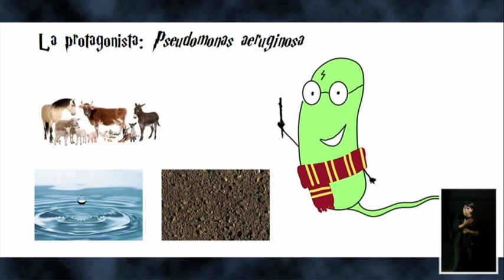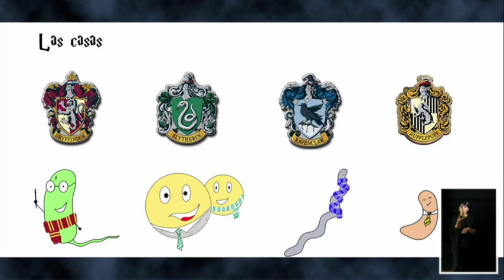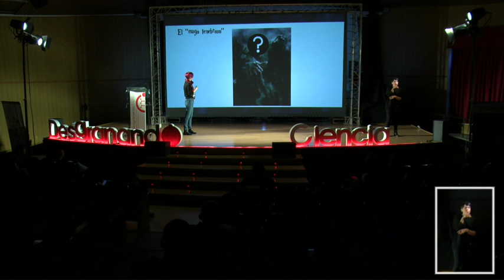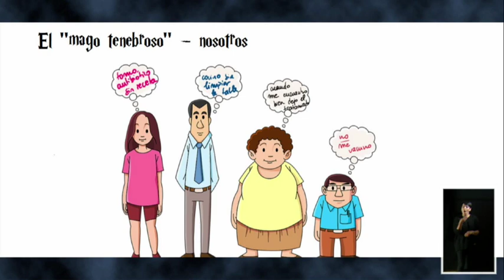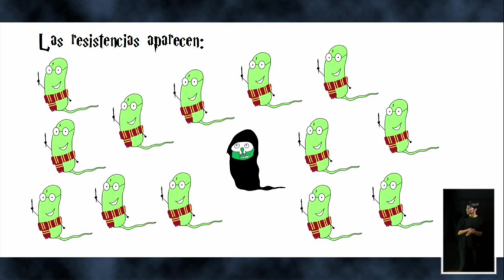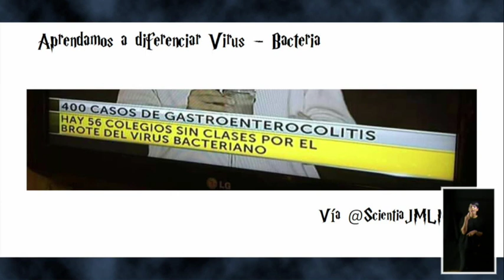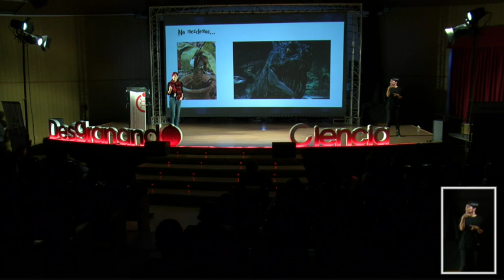Desgranando Ciencia 5: Paula Ruiz "Pseudomonas Potter y la resistencia maldita"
Desgranando Ciencia 5 es un evento de divulgación científica desarrollado en la ciudad de Granada, España, los días 14 y 15 de diciembre de 2018.